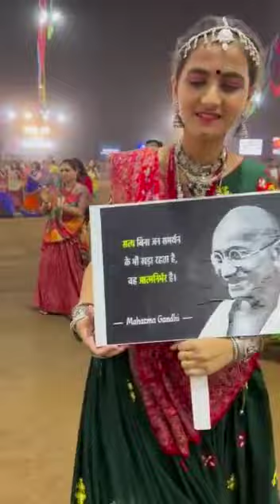16 August 2023